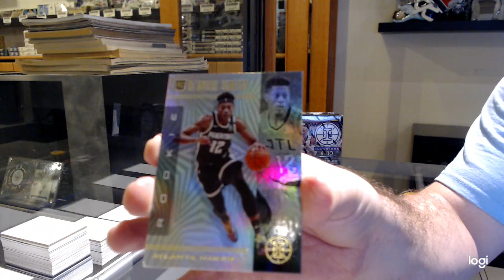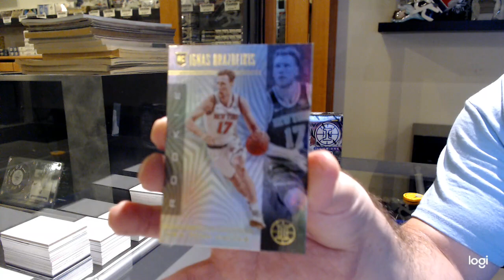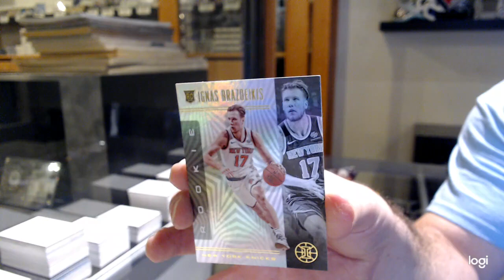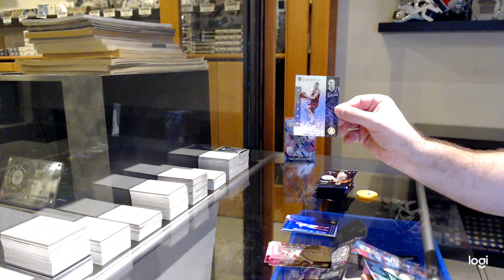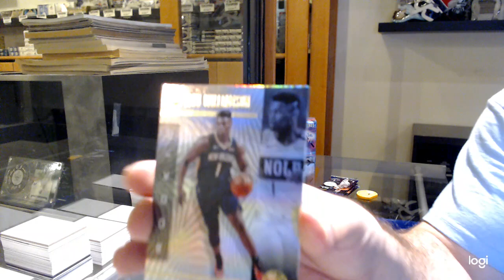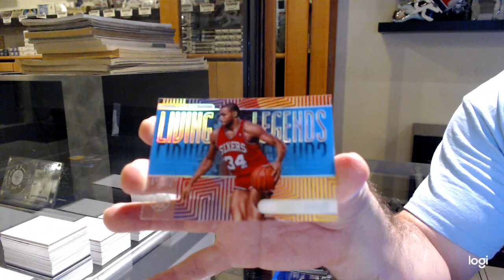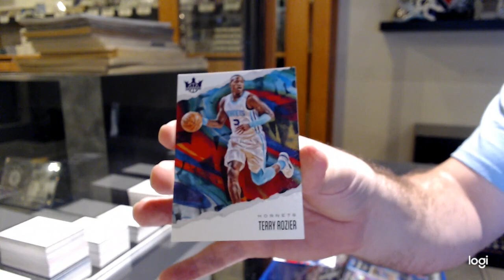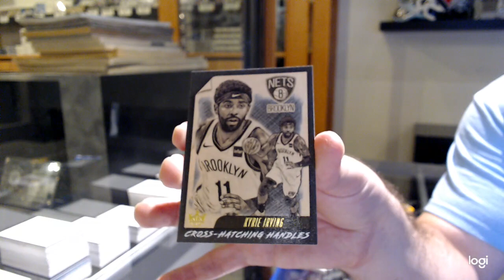19-20 Panini Basketball Value Mix 3 Box Break - C&C GB #12,786